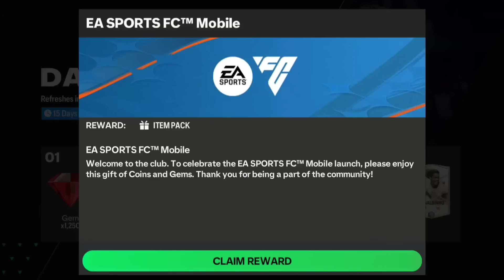i pack best player in fc mobile 24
fifa mobile is end and the new name is fc mobile.
i open the new season of fc mobile 24 pack opening. i open so many packs and get great player to build my team. i get neymar, maldini, fofana, girlish, kafu, Gabriel Jesus, handerson, and so many others player.  and this pack opening video ar so funny pack opening fc mobile 24.

if you enjoy this video consider a like,